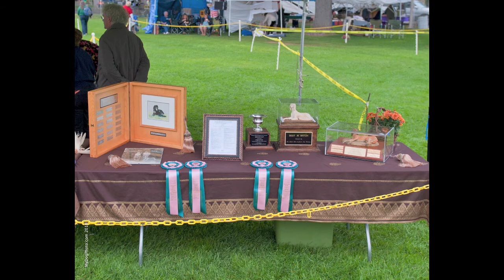Saluki Club of Greater San Francisco 2010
Dog show